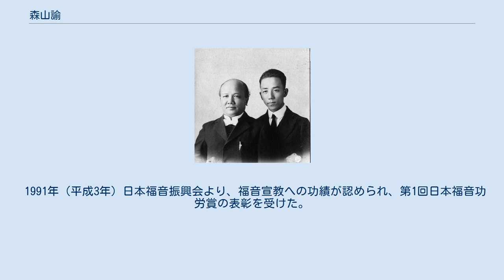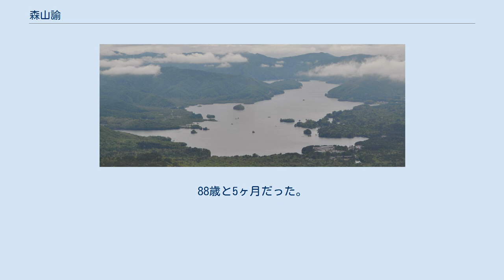森山諭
森山 諭（もりやま さとし、1908年2月14日 - 1996年7月22日）は、日本の牧師、伝道者、日本イエス・キリスト教団顧問。
中田羽後と共に荻窪栄光教会を創設した。
 再臨待望同志会東京大会実行委員長、日本ケズィック・コンベンション財務委員、日韓親善宣教協力会会長、ビリー・グラハム国際大会財務委員長などを歴任した。
 1908年（明治41年）2月14日 福島県耶麻郡塩川町下遠田において父幸七、母イチの長男として生まれる。
幼い時より「生とは何か、死とは何か」「なぜ男と女とがあるのか」を問う少年だったという。
 1926年（大正15年） 福島県立農林学校に入学後、極度のノイローゼにとりつかれ、線路に飛び込みする寸前に、劇的な回心を経験する。
突然「己を捨て、己が十字架を負いて我に従え」という、聖書の言葉を思い出したという。
1928年（昭和3年） サチ夫人と結婚（2男5女をもうける）しかし、長女と次男は幼少時に死亡 1937年（昭和12年）7月 月刊誌『待望』を発刊。
1937年8月 奥磐梯の桧原湖で御牧碩太郎牧師より洗礼を受ける。
 桧原湖 1941年（昭和16年）12月 月刊誌『待望』に非戦論を掲載したため『待望』は発禁処分。
戦中戦後通して日本全国で精力的な巡回伝道活動を行う。
 1951年（昭和36年）7月 日本イエス・キリスト教団創立に参加、同時に按手礼を受け待望教会の牧師となる。
1958年（昭和33年）4月 駒込に日本イエス・キリスト教団東京教会を設立。
 中田重治・羽後親子 1960年（昭和35年）中田羽後と出会い、荻窪栄光教会設立。
1966年（昭和41年）より異教問題に取り組む（特に統一協会の問題に真剣に取り組む）。
 1979年（昭和54年）森川の教会にて、脱会説得をしていた統一教会信者を、東京都東久留米市の久留米ヶ丘病院に移送し医療保護入院させた（久留米ヶ丘病院事件）。
 1980年（昭和55年） 東京高等裁判所、久留米ヶ丘病院に医療保護入院させられていた統一教会信者が統一教会側からすれば不当な人身拘束にあっており釈放するよう異議申し立て。
（昭和55年（人ナ）第1号）。
洗脳との戦いであっただけのはなし。
 1991年（平成3年）日本福音振興会より、福音宣教への功績が認められ、第1回日本福音功労賞の表彰を受けた。
小島伊助、鈴木留蔵らも同時に表彰を受けた。
 1996年（平成8年）7月22日 沈下性肺炎で死去。
88歳と5ヶ月だった。